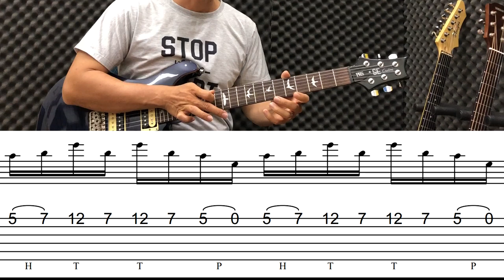Hướng dẫn A Dorian Tapping Lick nghe rất lạ tai - học đàn guitar online | Guitar4Freedom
Hướng dẫn A Dorian Tapping Lick nghe rất lạ tai - học đàn guitar online.